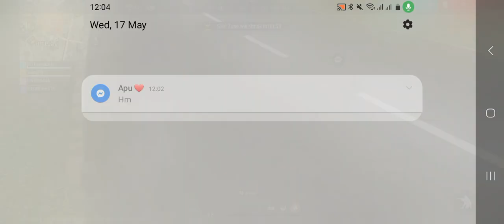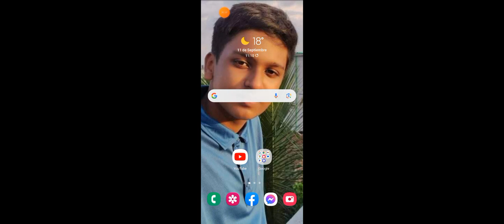Freefire gameplay part 241